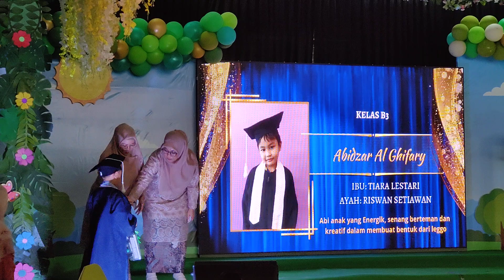Acara Wisuda Dd Aiyra TK Cikal Cahaya, Giliran Kelas B3 Yang Di Panggil Utk Naik Panggung Wisuda